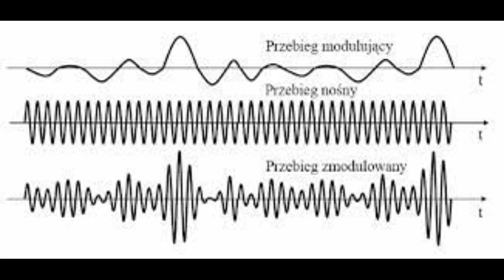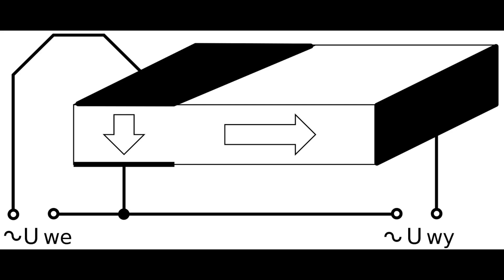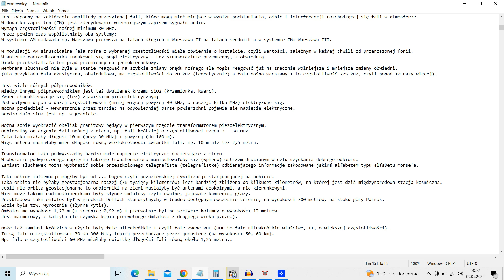Starożytne radio kryształkowe?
Tagi promo: omfalos , inżynieria odwrotna , teoria , spekulacje , hipoteza , tajemnica  , przedpotopowa , dawna , cywilizacja , obca , przybysze , Annunaki , kosmici , paleoastronautyka  ,  starożytność , granit  , Mirosław , Kwiatek  , speculation , aliens  , +0